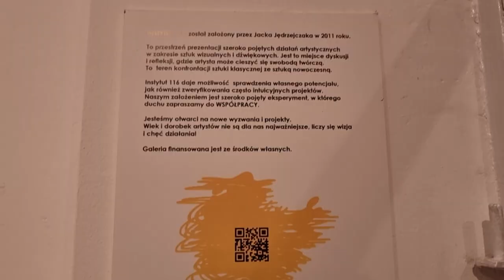Kasia Stankiewicz INSTYTUT 116 - 07.10.2021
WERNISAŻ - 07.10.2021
Katarzyna Stankiewicz: "DROGA DO RÓWNOWAGI"
INSTYTUT 116 - Warszawa